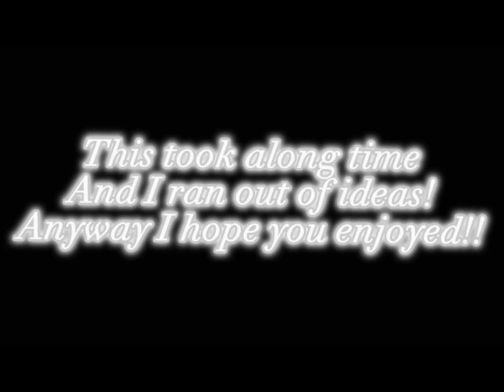FNF outfit battle!||Kin-ra||gacha club